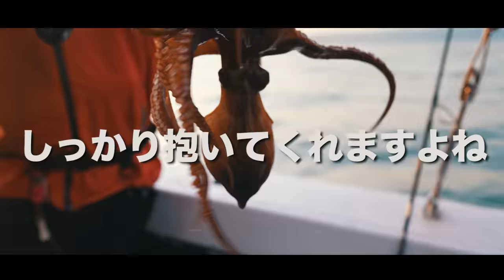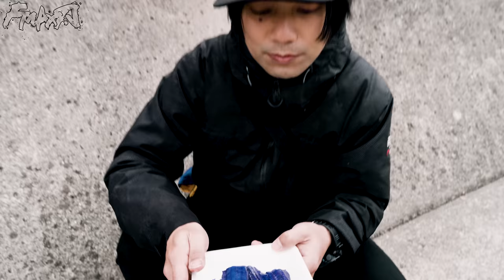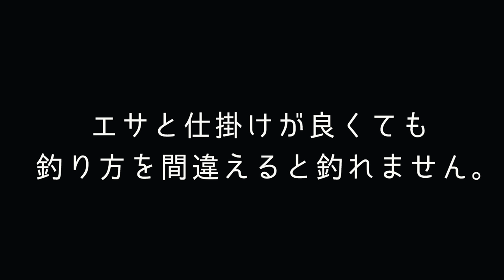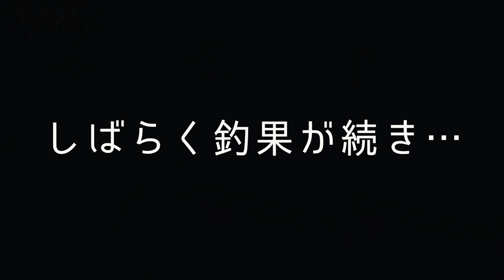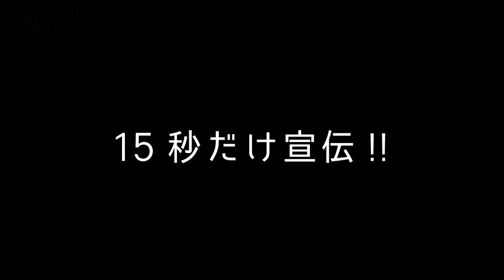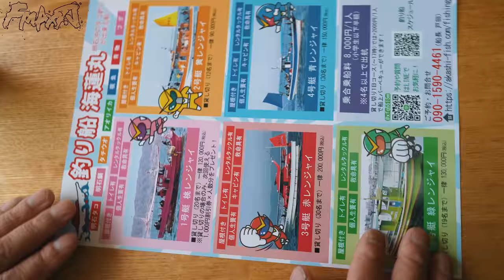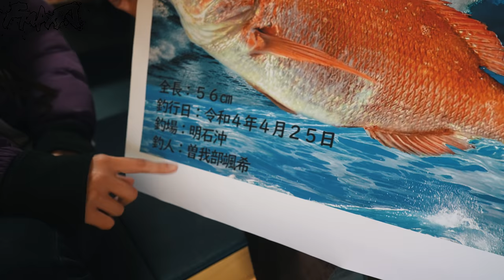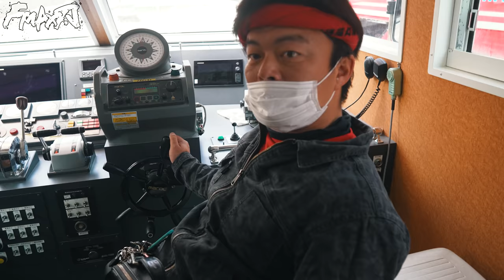【誰よりもタコを釣る裏技】私達は新たな発見をしてしまいました。強烈な臭いを放つ太刀魚で蛸、めちゃくちゃ釣れます。新・タチウオパターン成立！！！タコ釣りがいよいよ開幕です。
私達は釣具屋さんの店員です🐟仕事の合間にYoutubeをアップします。
紫の太刀魚をつけると釣果に差が出ます。これは、強い。。

少量ですがオンラインショップにて販売開始となりました。

⚠️今回は少量の販売となります
 ※手作業で作っています。追加生産には時間がかかります🙇

夏頃には安定して販売できるように急いで生産していきます！！！！

仕掛け類で今回活躍したのはやっぱりこれでした！

撮影クルーみんなが使った竿【チェベレプレミアム】
楽天市場

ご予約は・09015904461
明日花キララ似の戸田船長迄にお願いいたします★

５月の出航予定
5日🈵
6日タコ🈵
7日タコ後🈵
8日タコ後🈵
9日タコ便　タイサビキ便　タコタイラバ便
12日タコ便　メバル便
13日タコ便　タコタイラバ便　タイラバ便
14日タコ便　タコタイラバ便
15日タコ便　タイラバ便　フグ便

6月・タコがメインとなります。

初心者様大歓迎‼️
レンタルタックルが新しく良質なものに変わりました
2000円になります。
良い道具を大事に使って頂くために保証金として1000円をお預かりしています。
何もなければお帰りの際にそのまま1000円をお返しします。

5月8日までゴールデンウィークスペシャルセール！！！！
全店舗で開催中です。お買い得商品を多数ご用意しております。

『フィッシングマックス・コーポレートサイト』

巨大コウイカがこの場所で釣れています！！この裏技を使うと入れ食いします。

ステラは本当に最強リールなのか。

We are a Japanese fishing tackle shop. I will teach you how to fish amazingly.
हम एक जापानी मछली पकड़ने के सामान की दुकान हैं। मैं आपको आश्चर्यजनक तरीके से मछली पकड़ना सिखाऊंगा। हम हर हफ्ते वीडियो अपलोड करेंगे! !!

우리는 일본 낚시꾼입니다. 놀라울 정도로 잡을 수 있는 방법을 가르칩니다.
매주 일본의 낚시를 소개해 갑니다, 꼭 채널 등록해 보세요.

我们是一家日本渔具店。我会教你如何惊人地钓鱼。